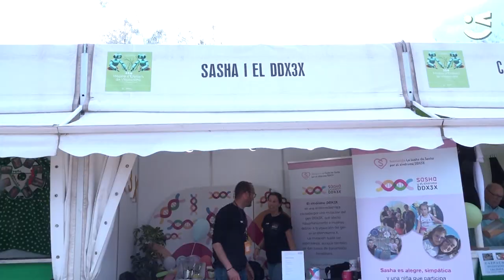Respectant el passat, però mirant més que mai al futur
La Fira de Sant Isidre torna un any més a treure pit en un dels caps de setmana més esperats.